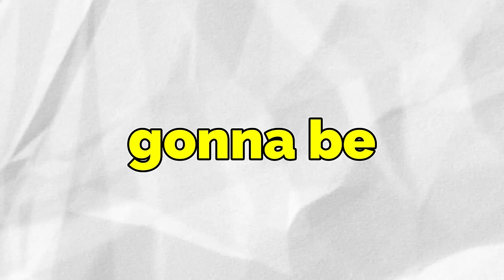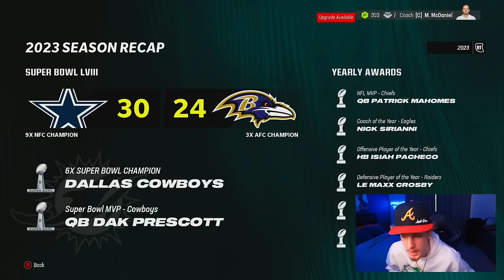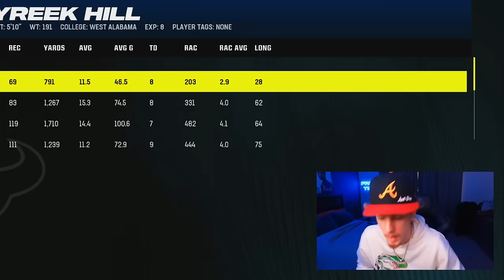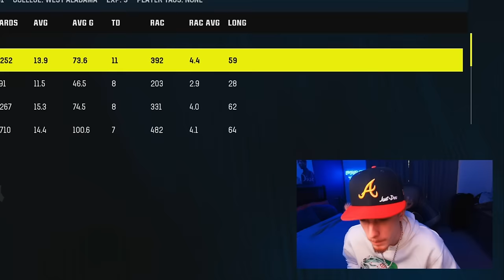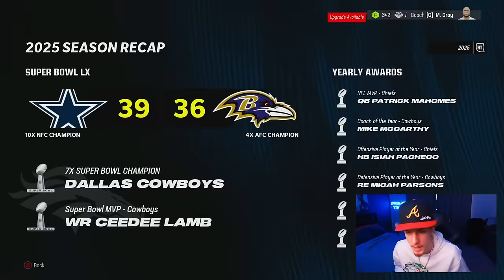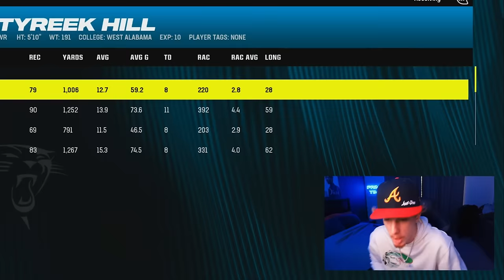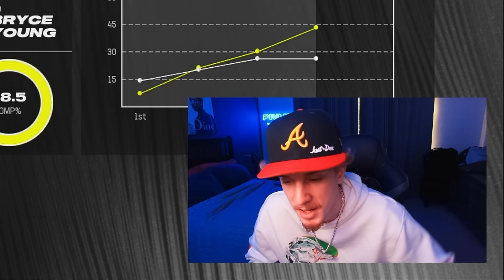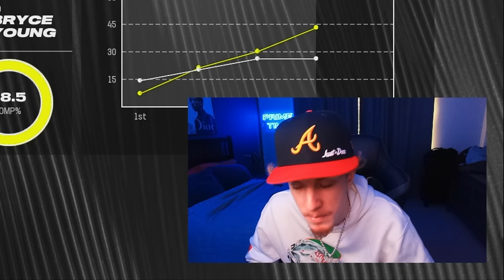What If Tyreek Hill Changed Teams Every Season?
Today im playing out the career of Tyreek Hill on madden 24 but after every season he will be changing to a new team... how many Super Bowls can he win ?